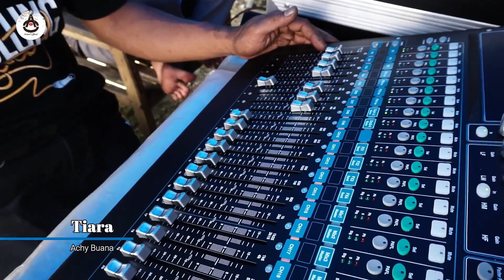Achy Buana - TIARA || AO production Live in Majang Kab. Bone 2022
Title : Tiara
Artist : Achy Buana

Terima Kasih Sappoku Sudah menonton video kami

Contact Person Artis Management Accunk Official (AO) :
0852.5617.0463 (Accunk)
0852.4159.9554 (Pak Andas) - Sulawesi Tenggara
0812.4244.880 (Pak Yacob) - Kabupaten Sidrap
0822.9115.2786 (Pak Iman) - Kabupaten Pangkep
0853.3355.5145 (Pak Amran) - Kabupaten Wajo